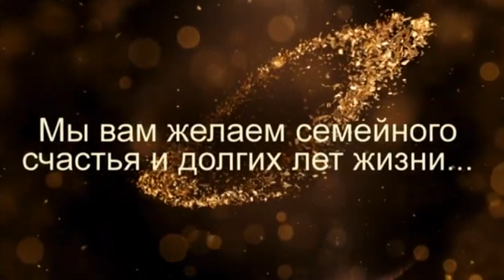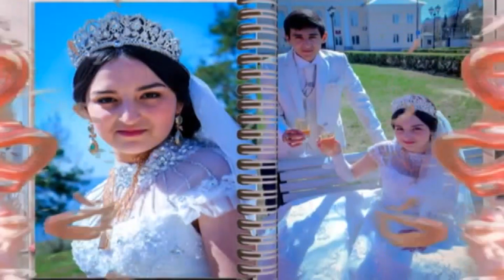свадьба 29 апреля 17 Булана и Сабины 1ч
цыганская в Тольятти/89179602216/